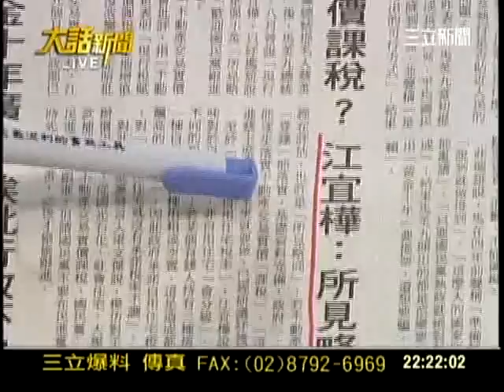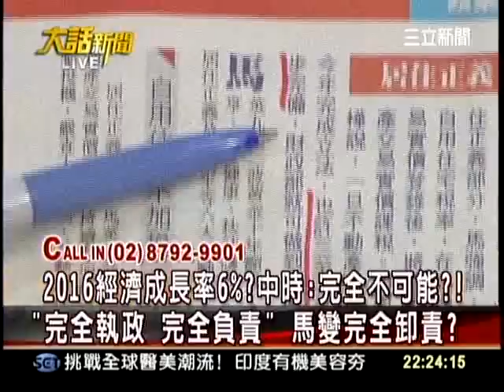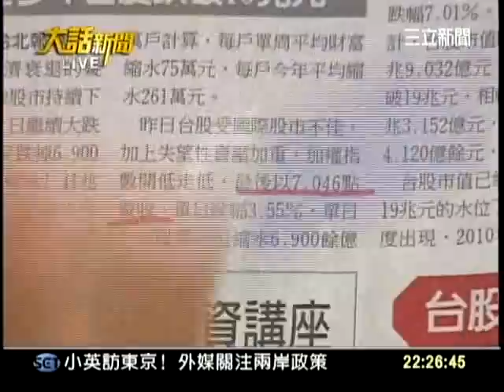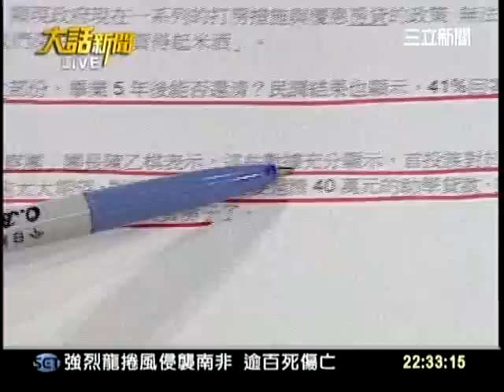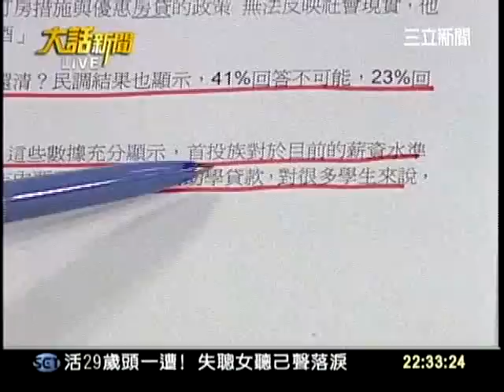20111004大話新聞part7